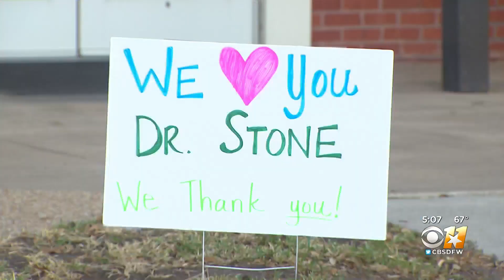Richardson's ISD Superintendent Jeannie Stone Resigns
Jeannie Stone has been at the center of protests by some groups in the Richardson ISD community.